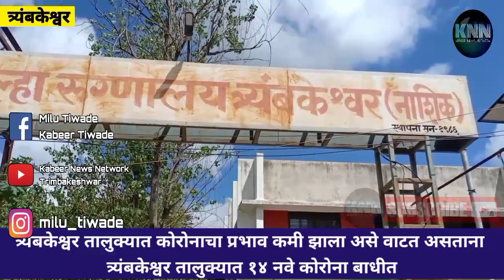त्र्यंबकेश्वर तालुक्यात कोरोनाचा प्रभाव कमी झाला असे वाटत असताना तालुक्यात १४ नवे कोरोना बाधीत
दिनांक 05.10.20 रोजी पाठवलेले एकुण swab पैकी 12 अहवाल positive

1. त्र्यंबकेश्वर
57 वर्ष पुरूष मंदिर च्या मागे
27 वर्ष  स्त्री पाटील गल्ली

2.  तळवाडे
23 वर्ष पुरूष
24वर्ष स्त्री
48वर्ष स्त्री

3.वाढोली
38वर्ष स्त्री
20वर्ष स्त्री

4. पहिने
30 वर्ष पुरूष
25वर्ष स्त्री

6.दलपतपुर
55वर्ष पुरूष

7.हतलोंडी
17वर्ष स्त्री

7.नाशिक --1

खाजगी लॅब
29 वर्ष पुरूष
25वर्ष स्त्री